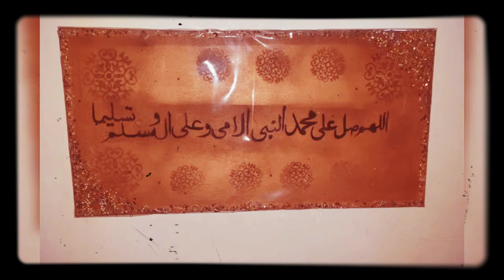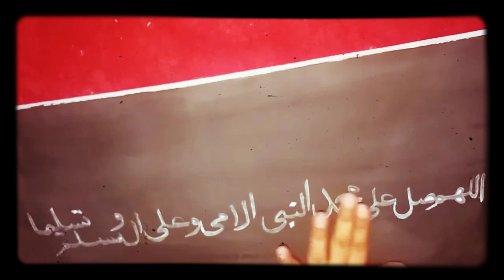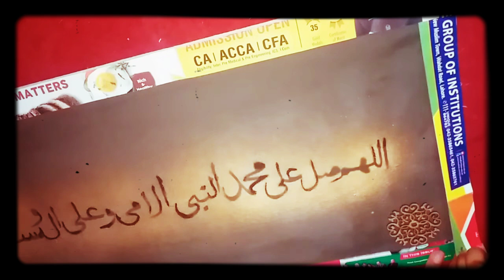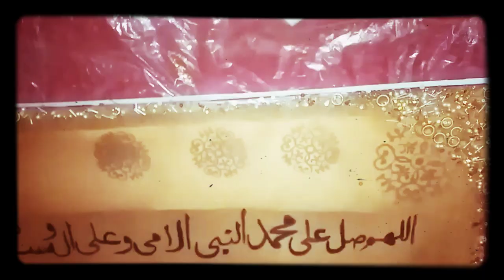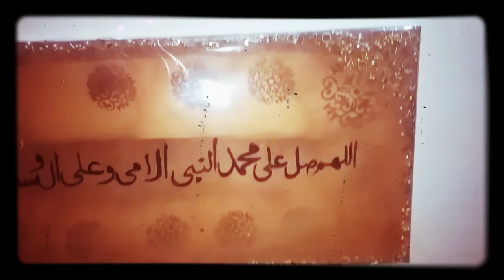special video on rabi ul awal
hello friends
today here most beautiful, wonderful and amazing painting